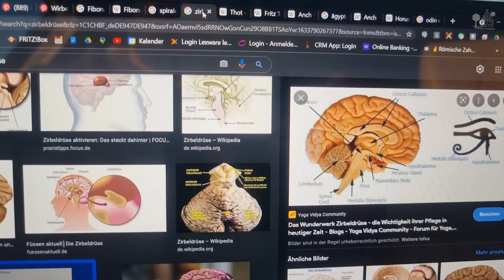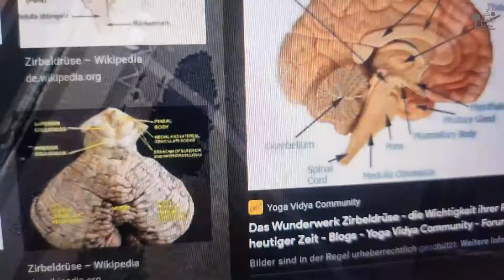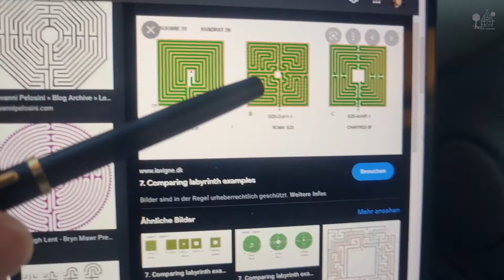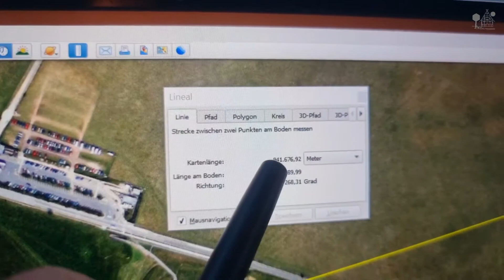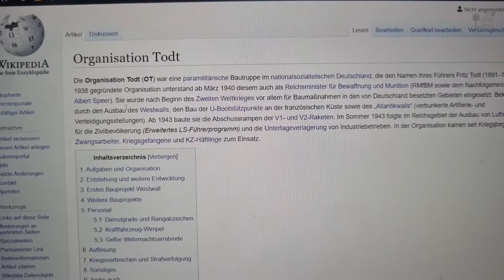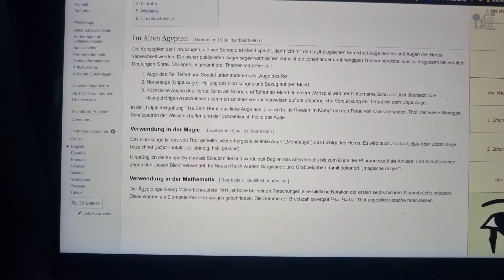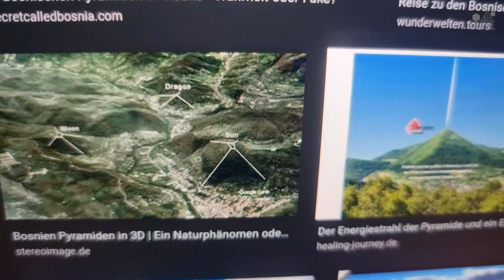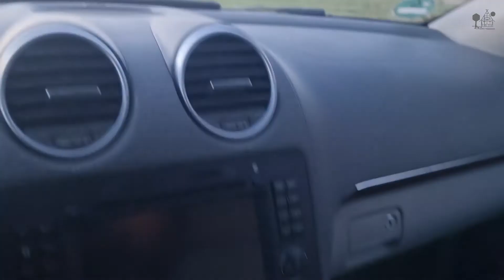Das Heiligtum der Elben Teil 1.2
In diesem Video erfahrt Ihr den wahrscheinlich wahren Hintergrund und dessen Funktion dieser Anlage!
Alles wächst und existiert nur durch Frequenzen! Negativ oder positiv!
Ihr habt die Wahl, es liegt in Eurer Hand zu wem Ihr eine Verbindung aufbauen wollt und noch könnt 🙏🏻💫⚓

Zahlung an Freunde!
Verwendungszweck: Spende